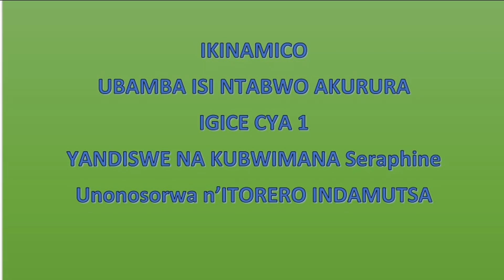Ubamba isi ntabwo akurura, igice cya 1, ikinamico itorero INDAMUTSA KUBWIMANA Séraphine